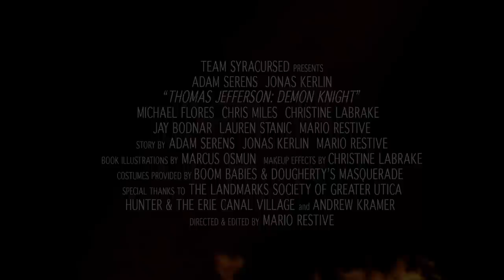Thomas Jefferson: Demon Knight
Entry in Filmmaking Frenzy's 'Commander-in-Chief' contest.

Click the link below and click the vote button on the page to help us win:

In an attempt to reclaim the lost colonies, King George lll unleashes an evil army of demons to destroy the new country in its infancy. Only Thomas Jefferson and Ben Franklin can stand in the way of America being completely annihilation.